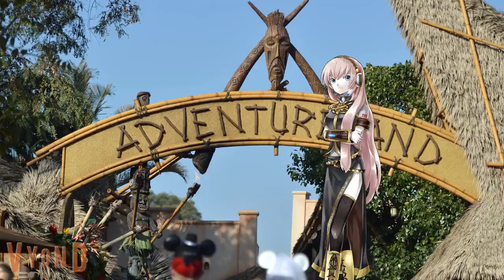Disneyland's 65th Anniversary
Since Today is the 65th Anniversary of my #1 Favorite Theme Park Everyone Celebrates Disneyland's 65th Anniversary